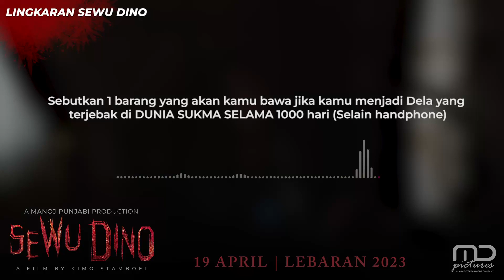Sewu Dino - Barang Terpenting yang Akan Cast Sewu Dino Bawa ke Dunia Sukma